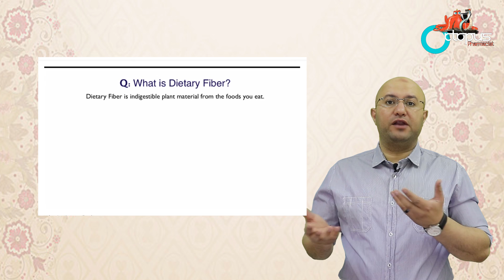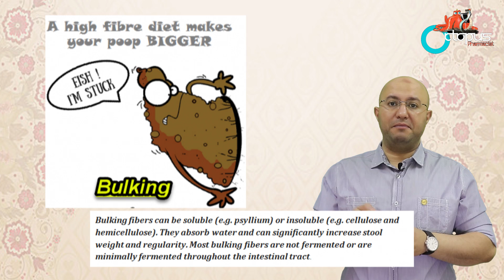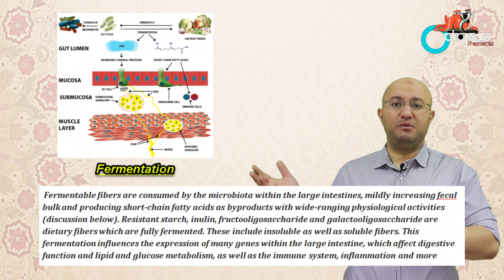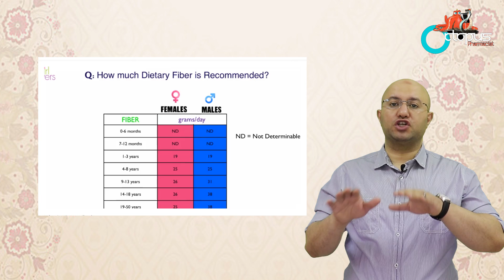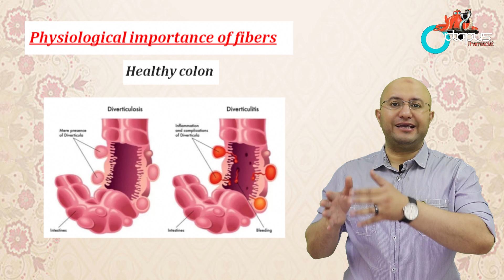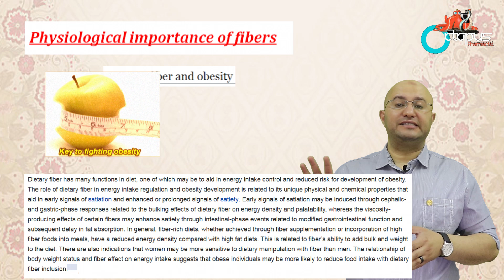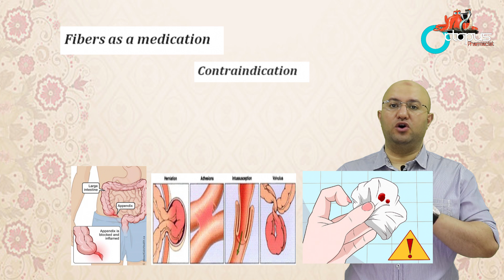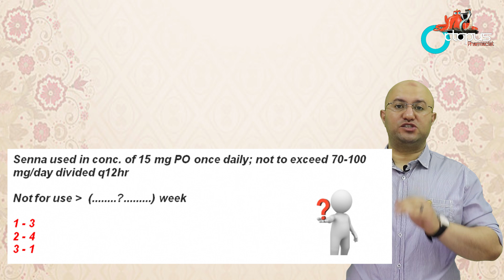Fibers |From A to Z | الالياف الغذائية | للتخسيس | لخفض السكر | لخفض الكوليسترول | كل أربعاء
ملف الالياف وانواعها
للدعم المادي
 فيديو لشرح طريقة تحميل اي لينكات
لينك المواد المستخدمة في الحلقة
لينك الفيديو للتحميل
اجابة سؤال الحلقة
لينكات المصادر المستخدمة في تحضير الحلقات
Applied therapeutics 2018
Applied therapeutics 2016
Basic clinical pharmacology
Color atlas of medical microbiology